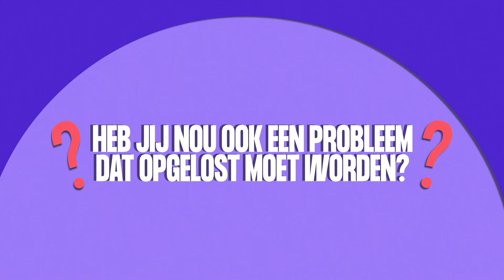Hoe vier ik mijn verjaardag | Zo, Opgelost | S2E14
Een kringverjaardag, een mini-festivalverjaardag, lasergamen, uiteten... Hoe vier je je verjaardag nou het best en wie nodig je uit? Nou, wij beloven je: na deze aflevering hoef je nooit meer te stressen!

Heb je onze app al?